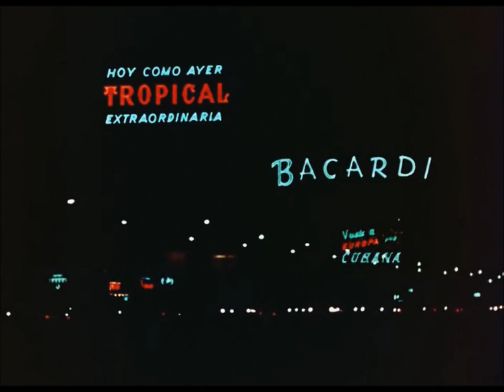"Hey, sailor!" (Amphibian Man, 1962)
"Hey, sailor!" - the song from 1962 Soviet film Amphibian Man. Composed by Andrey Petrov, performed by Nonna Suhareva